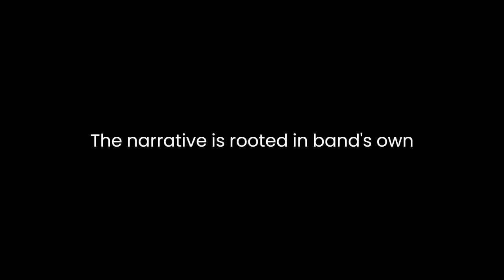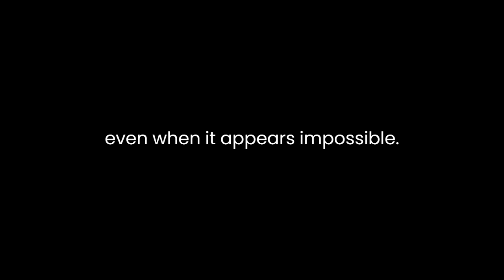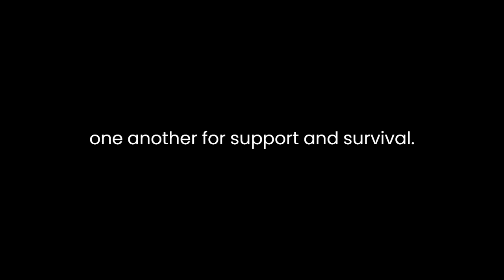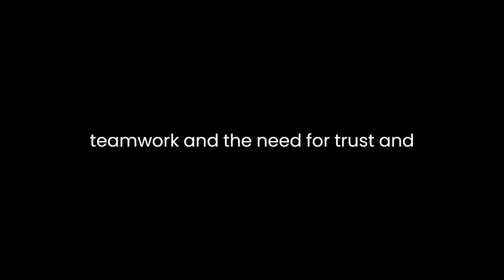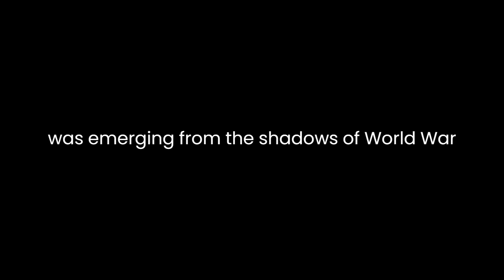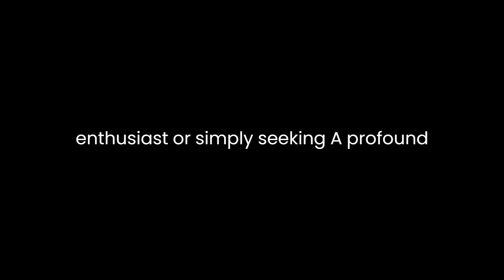"Everest" By George Band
"Everest" by George Band: A Literary AnalysisGeorge Band's "Everest" is a compelling narrative that delves into the challenges, triumphs, and complex human dynamics of high-altitude mountaineering. Through Band's vivid storytelling and personal experiences, the book explores the allure and dangers of ascending the world's highest peak, Mount Everest, and provides valuable insights into the nature of human determination, teamwork, and the relationship between man and nature.The narrative is rooted in Band's own journey to the summit of Mount Everest during the British Everest Expedition of 1953. This historic expedition, led by John Hunt, eventually saw Sir Edmund Hillary and Tenzing Norgay reaching the summit. Band, who was part of a supporting team, provides an insider's perspective on the intricacies of such expeditions. His narrative offers a glimpse into the world of mountaineers, exploring the physical and psychological challenges they face.One of the key themes in "Everest" is the unyielding human spirit. Band vividly captures the determination and resilience required to face the severe conditions and obstacles present in the high Himalayas. His writing conveys the relentless pursuit of a goal, even when it appears impossible. The climbers are depicted as individuals who push their limits, enduring extreme cold, oxygen deprivation, and exhaustion. This theme of determination is symbolized through the ascent of Mount Everest itself, a metaphor for human ambition and the pursuit of the seemingly unattainable.Band also delves into the psychological aspects of mountaineering, emphasizing the bond between climbers and the complex interplay of their personalities. The mountain, in this context, becomes more than just an imposing physical presence; it becomes a psychological challenge that reveals the strengths and weaknesses of those who attempt its ascent. The climbers' emotional and mental states, as they grapple with the immense risks and personal fears, are portrayed with remarkable depth. This element of Band's narrative highlights the human dimension of mountaineering and how it can expose vulnerabilities as well as strengths."Everest" further explores the intricacies of teamwork and leadership. The climbers on an expedition must rely on one another for support and survival. Band discusses the critical role of leadership, exemplified by John Hunt's guidance and decision-making during the 1953 expedition. Through his narrative, Band illustrates how effective leadership can make or break a mission. Additionally, the book underscores the significance of teamwork and the need for trust and cooperation in perilous situations. This aspect of the narrative serves as a reminder of the broader applications of these lessons in various facets of life.Nature plays a central role in Band's storytelling. The majestic, unforgiving, and awe-inspiring nature of the Himalayas is depicted as both a source of inspiration and a formidable adversary. The book conveys the overpowering force of the mountains, where the line between life and death is thin, and where nature's capriciousness can change the course of an expedition in an instant. This portrayal emphasizes the insignificance of humans in the face of such grandeur and underscores the respect one must have for nature."Everest" also reflects on the historical context of mountaineering and the cultural impact of conquering Mount Everest. The narrative is set in an era when the world was emerging from the shadows of World War II, and climbing Everest was seen as a symbol of national pride. The summit's conquest was not just a mountaineering achievement but a global event that captured the imagination of people worldwide. Band's account offers insights into the sense of adventure and exploration that characterized the mid-20th century and the societal significance of this monumental feat.In conclusion, "Everest" by George Band is a gripping narrative that transcends mere mountaineering. It delves into the depths of human determination, the complexity of human relationships, and the unyielding force of nature. Band's personal experiences and vivid storytelling make this book a profound exploration of the human spirit, emphasizing the pursuit of audacious goals in the face of adversity. Whether one is a mountaineering enthusiast or simply seeking a profound tale of human endeavor, "Everest" is a must-read for its insights into the timeless themes of ambition, teamwork, and the enduring relationship between humans and the natural world.